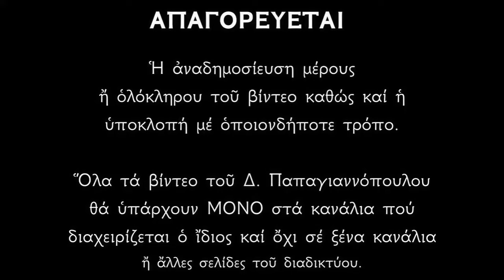Απολυτίκια Αγίου Ιωάννου του Θεολόγου - 26 ΣΕΠΤΕΜΒΡΙΟΥ | Δημήτριος Παπαγιαννόπουλος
Απολυτίκιο και Κοντάκιο του Αγίου Αποστόλου και Ευαγγελιστού Ιωάννου του Θεολόγου.

Ἀπολυτίκιον Ἦχος β'
Ἀπόστολε, Χριστῷ τῷ Θεῷ ἠγαπημένε, ἐπιτάχυνον, ῥῦσαι λαὸν ἀναπολόγητον· δέχεταί σε προσπίπτοντα, ὁ ἐπιπεσόντα τῷ στήθει καταδεξάμενος, ὃν ἱκέτευε θεολόγε, καὶ ἐπίμονον νέφος ἐθνῶν διασκεδάσαι, αἰτούμενος ἡμῖν εἰρήνην, καὶ τὸ μέγα ἔλεος.

Κοντάκιον Ἦχος β'
Τὰ μεγαλεῖα σου Παρθένε, τὶς διηγήσεται; βρύεις γὰρ θαύματα, καὶ πηγάζεις ἰάματα, καὶ πρεσβεύεις ὑπὲρ τῶν ψυχῶν ἡμῶν, ὡς Θεολόγος καὶ φίλος Χριστοῦ.

*** ΠΡΟΣΟΧΗ !!!